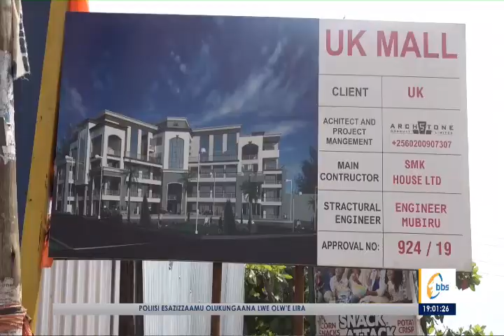Ekizimbe kisse 6 e Kansanga, abatuuze bakukkulumidde poliisi